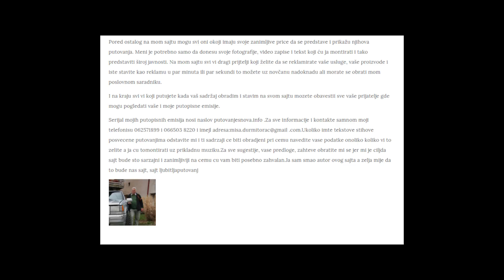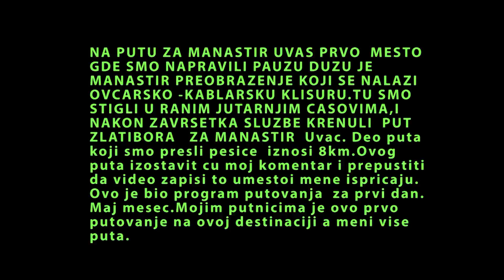zapadna Srbija prvi deo, prica broj 1 misa